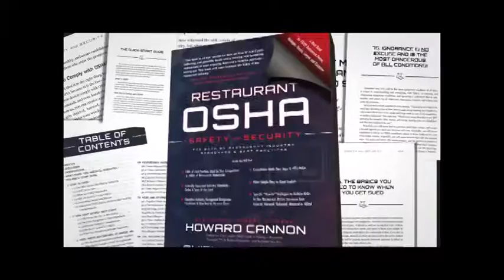How to get constant improvement in restaurants